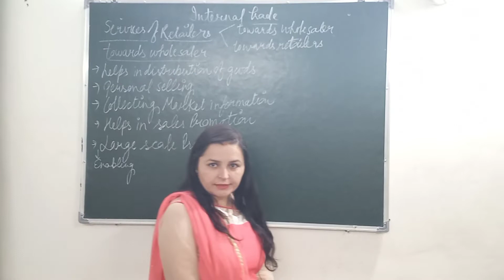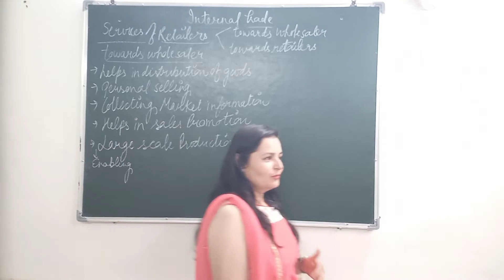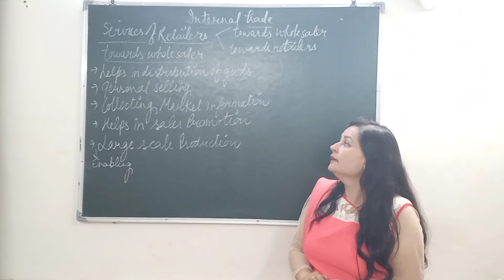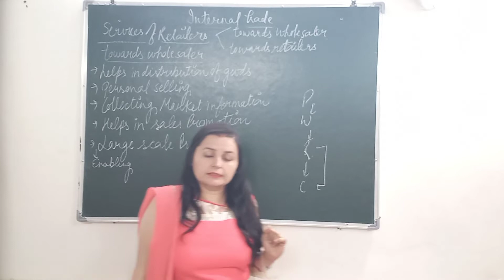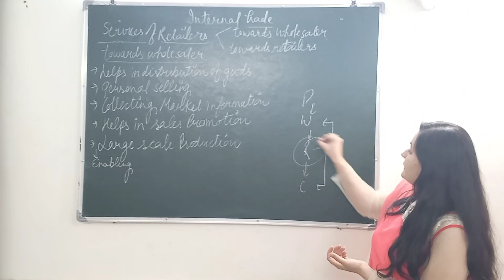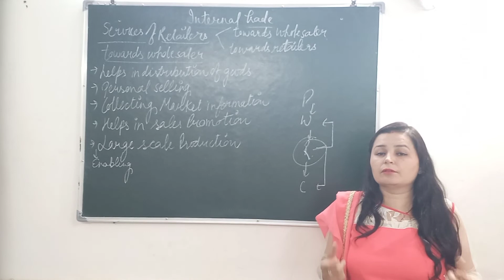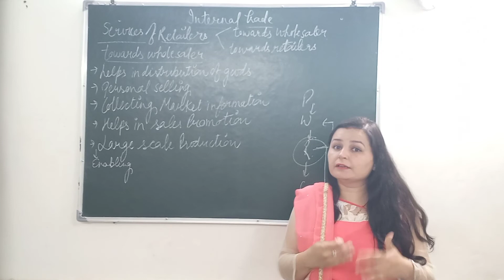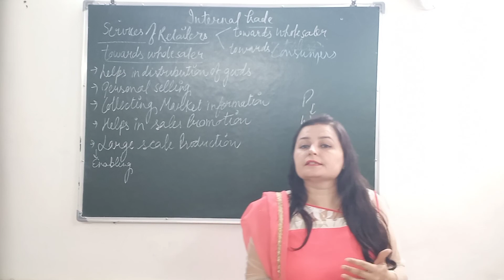Internal trade | business studies | class 11 TH|| PART 5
I#nternal trade | Class 11 | business studies | wholesale trade | video 57
internal trade class 11 business studies
business studies class 11 chapter 9 small business
class 11 business studies chapter 9 internal trade
types of internal trade
types of retail trade class 11
small scale fixed shop retailers
large scale retailers
chain stores class 11
mail order retailing class 11
departmental store business class 11
what is mail order business
automatic vending machine class 11
chambers of commerce and industry
main documents used in internal trade
lorry receipt meaning
what is railway receipt
proforma invoice
commercial invoice
debit note and credit note

Class: 11th
Subject: Business Studies
Chapter: Internal Trade
Topic Name: Internal Trade (11.3)